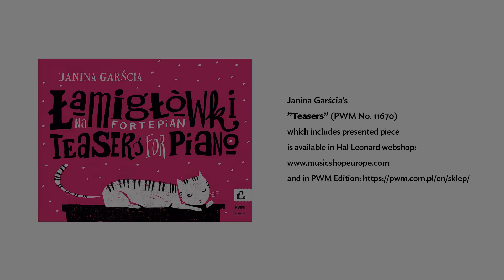Janina Garścia – „Wodotrysk” | “Fountain”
Janina Garścia, “Fountain”

Piano: Joanna Sielicka

Realized within the project Piano Competition for Children and Youth in Japan “Music From Chopin's Land”

Partners: The Krzysztof Penderecki European Music Center

Janina Garścia’s ”Teasers” (PWM No. 11670) which includes presented piece is available

Janina Garścia, „Wodotrysk”

Fortepian: Joanna Sielicka

Nagranie powstało jako element towarzyszący Konkursowi pianistycznemu dla dzieci i młodzieży w Japonii „Muzyka z kraju Chopina” realizowanemu w ramach Programu „Kultura inspirująca”

Partner: Europejskie Centrum Muzyki Krzysztofa Pendereckiego

Publikacja „Łamigłówki” Janiny Garści, z której pochodzi utwór, jest dostępna w sprzedaży

KONTAKT Z DZIAŁEM HANDLU | SALES DEPARTMENT 📬